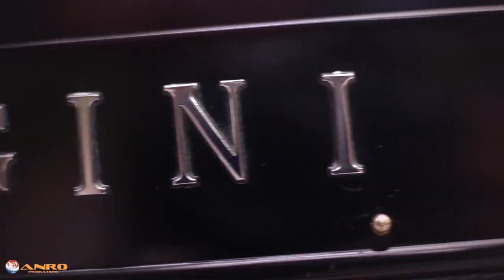jan Grotedag Ben je soms jaloers op mij Officiele videoclip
Aangepaste videoclip
Jan Grotedag  - Ben je soms jaloers op mij
Zang: Jan Grotedag
tekst: Jan Grotedag
Productie: ANRO Productions VOF 2019

Opname : - ANRO Productions VOF